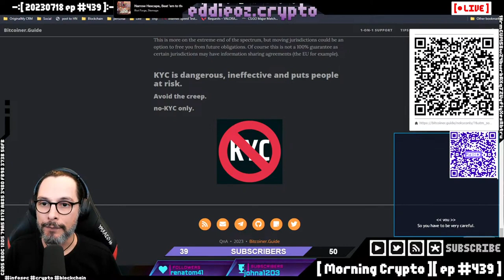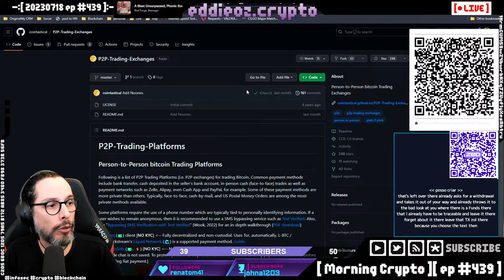Parte 2 Bitcoin SEM KYC Como adquirir FINAL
Você sabia que é possível adquirir bitcoins além da exchange? Saiba mais